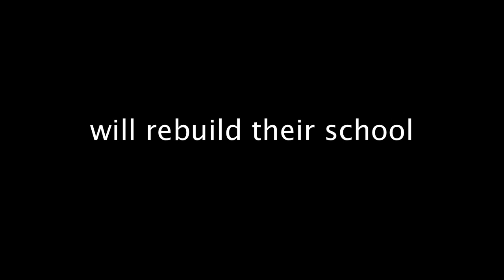Haitian Childrens Art Benefit at Rogue Space | Chelsea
One month after losing their home, school and every possession to Haitis earthquake, 100 children from the Maranatha School and Orphanage came together and created 209 masterpieces of art.

The project was the initiative of Rogue Space Gallery owner and documentary filmmaker Kevin OHanlon.

OHanlon collaborated with artist Richard Laurent and the Life For The World team to bring canvasses and painting supplies to Maranatha which has been the home and school to over 100 children since 2002.

The children have been sleeping outside, on the streets or under tents since the earthquake.

"This was one of those mutually abundant situations. We got to experience the mindset of these amazing children at a pivotal moment in their lives, while bringing so much joy to kids who had never held a paintbrush or seen a blank canvass before. The project empowered them, affirmed their artistic abilities and set them on a creative path their own solution. They are Haitis future, the generation who will rebuild."

These one-of-a kind pieces of art will be sold in a benefit auction on April 27 at Rogue Space Gallery located at 526 West 26th Street in Manhattan.